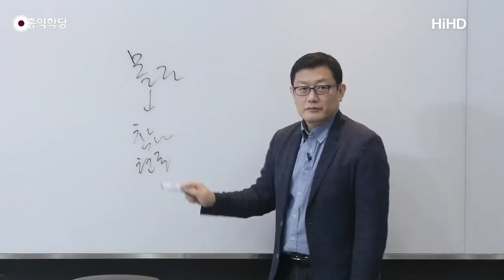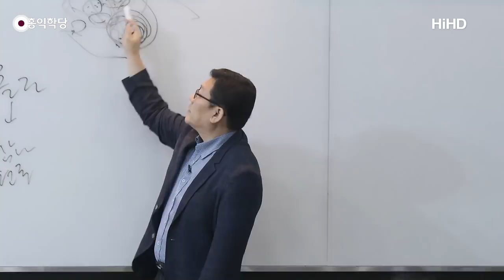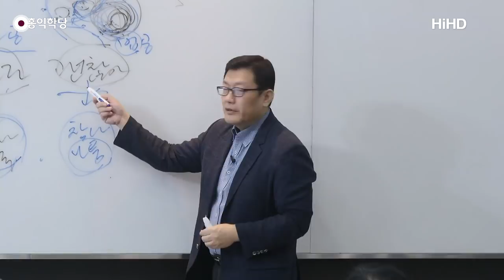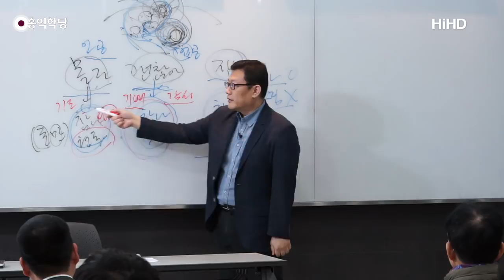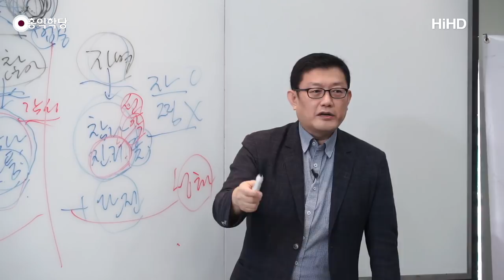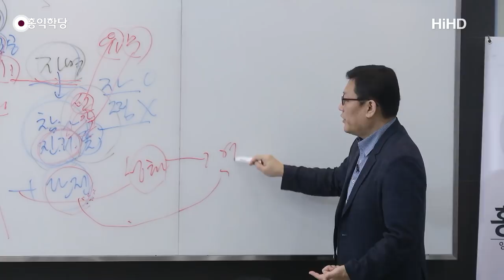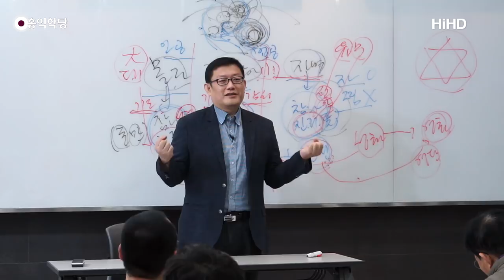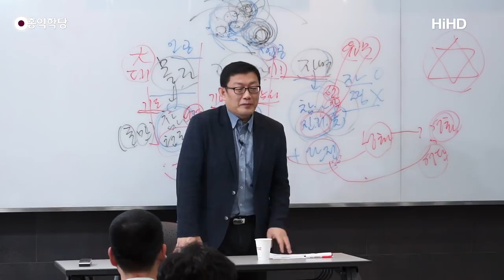[홍익학당] 정신개벽의 요결(200104)_A844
191218 수낮